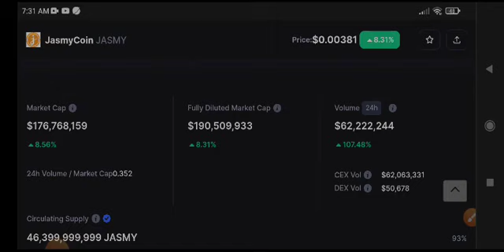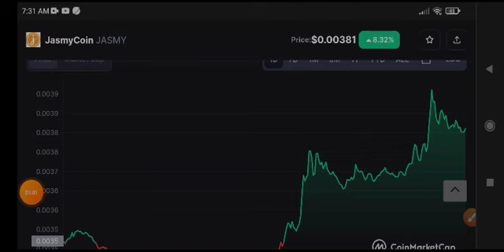JasmyCoin Price Prediction & Analysis! Jasmy News Today